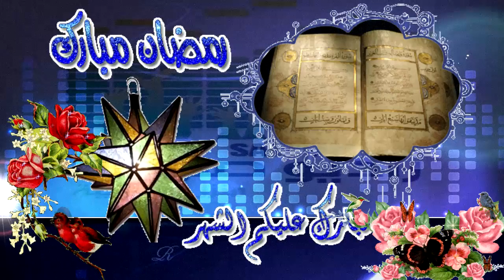نواّر عشية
17h : نواّر عشية "مع محمد علي , سحر . إيمان , أحمد , أميرة "